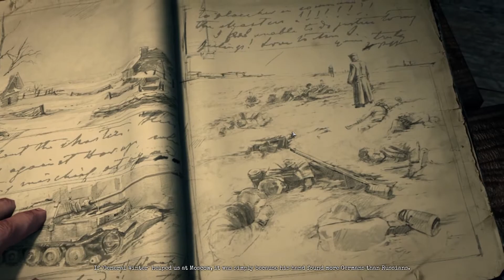Company Of Hero's 2: The Miraculous Winter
We defend the Motherland in our soviet campaign of Company of Hero's 2